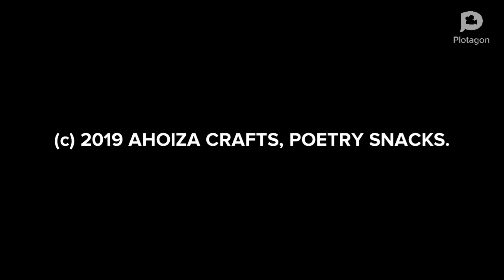MY FRIEND (Nonet Poem) // Psalms of Poetry [E07]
AHOIZA CRAFTS | POETRY SNACKS
PSALMS OF POETRY - [E07]
Title: MY FRIEND (NONET POEM)
A Michael Anan Onimisi Poem.
Written and Created by MAOpsalms.

Poem Text:
Me and you had always seen beyond the future,

To feed the whole world with our adventure,

Let us cultivate it like its agriculture,

In the vineyard of our culture,

Our moments are like treasures,

You are beyond measures,

My only pleasure,

My friend,

godsend.

Let me lend you my heart as a pillow,

So that you can rest well my hero,

Your comfort is my only wish bite,

I will go a million mile,

Just for you my friend,

Together we can defend,

And nothing can...

Stop our...

Clan.

You are the best I can ever wished for,

And that's why you are always adored,

Open my mouth with your perfect awe,

The joyful art of screaming aah,

You are my morning star,

I will cherish you,

And Like heaven,

You are...

Perfect.

The heart that I lend to you isn't mine,

Was mine but now yours to keep fine,

Care for it like a fragile design,

Painted only for your eyes combine,

How I always want you,

Like I need truth,

And to survive,

I found...

My imagination you turned around for the good news,

Now I can raise my head high too,

As we goal out of the blue,

together we can dine sky blue,

My friend and my everything,

I will abide in,

Confide in you,

Your are...

Trustworthy.